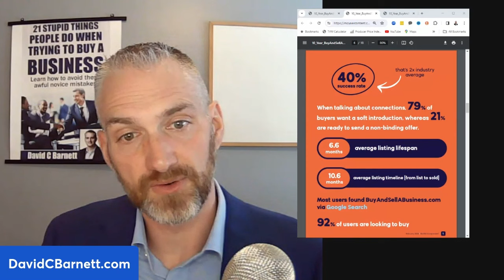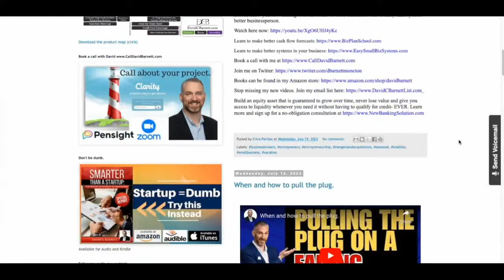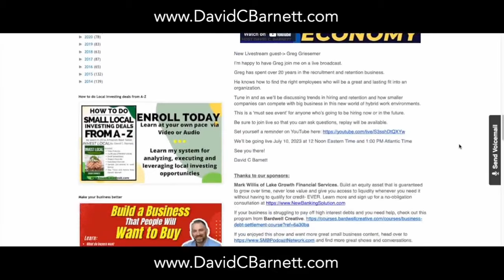Compete to buy the best business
For every person who sells a business there are 10 buyers.
How does a buyer compete to get the best business?

Cheers

See you over on YouTube

Do Business with David using these incredible internet links...
- David's Blog where you can find hundreds of free videos and articles,
- Join David's email list so you never miss any new videos or important information or insights,
- Learn how to buy a successful and profitable business in a risk-controlled way
- Learn to make better cash flow forecasts and write incredibly effective business plans from scratch!,
-Did you sign up for an expensive Merchant Cash Advance for your business and now struggle to make the payments? Find out how you can negotiate your way out